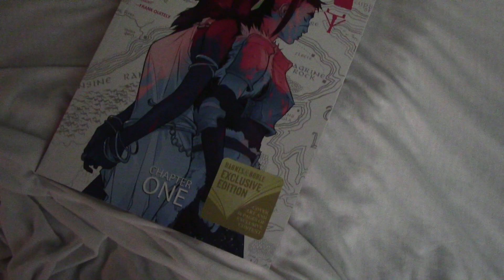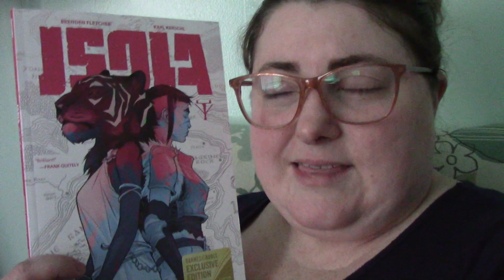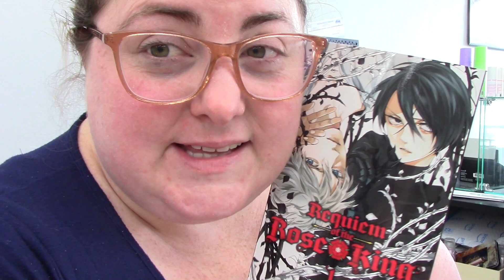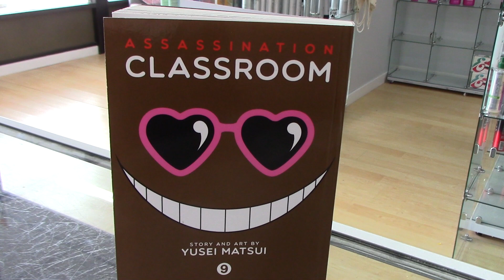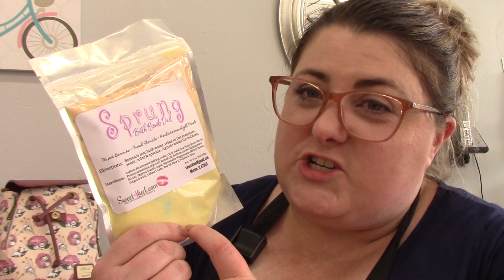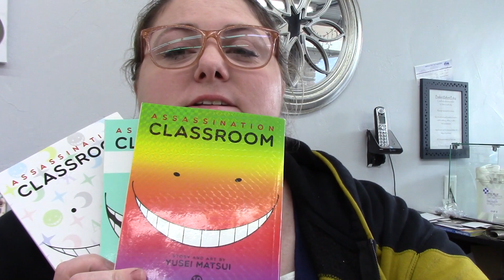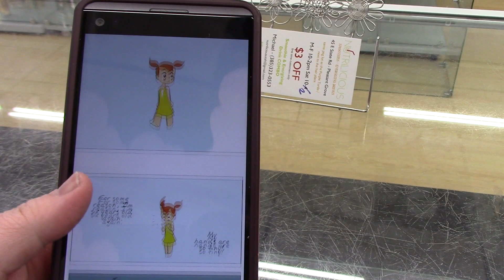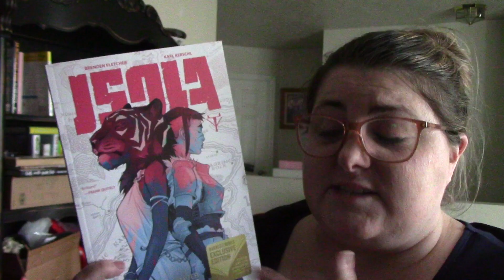Panealthon Day 4 Vlog + Bubbles and Books Unboxing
Here are the happenings of Day 4

Recommendations that are on sale!
Peach Heaven
My Pink is Overflowing
Beware the Kamiki Brothers
LDK
Forget Me Not
Kiss Me At the Stroke of Midnight
Living Room Matsunaga-San

Bubbles and Books Subscription Box Website! (Check it out!)